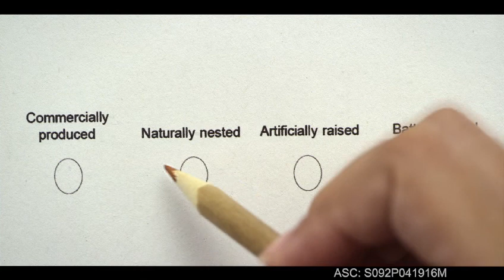Make the right choice with Magnolia Cage-Free Brown Eggs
Choose wisely. When there’s freedom to choose, choose Magnolia Brown Eggs!

✓ From cage-free hens
✓ Rich in flavor
✓ Naturally nested
✓ Free from antibiotics